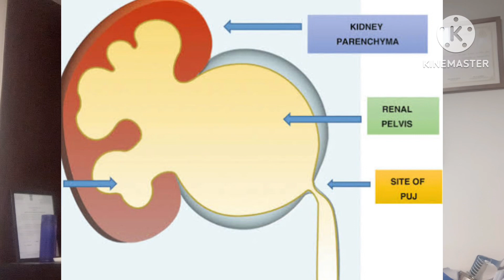PUJ Obstruction | किडनी की नली में रुकावट